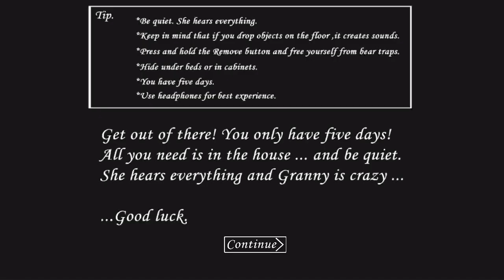КАК ЗАКРЫТЬ БАБУЛЮ ГРЕННИ В БАНЕ НАВЕЧНО! БАГ В ИГРЕ GRANNY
Сегодня я покажу вам крутой баг в игре Granny, с помощью которого можно закрыть бабку в бане так, чтобы та уже не выбралась оттуда.